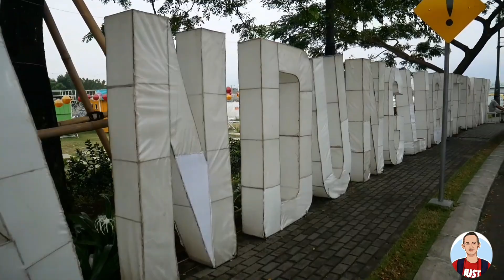Bermain Scooter Listrik di Kiara Artha Park, Bandung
Selamat Pagi, siang, sore, malam semuanya.

Konten kali ini adalah kiara artha park bandung yang merupakan taman wisata yang berada di tengah kota bandung. Dimana terdapat tempat bermain Trampolin, Sewa scooter, air mancur dancing dan tempat makan yang tersedia juga.